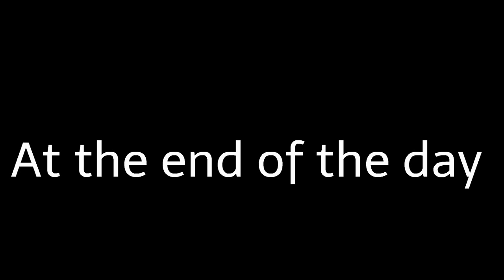Summer School Part 7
There will be 10 Parts in the Summer School series.

Schedule:

Part 8 - July 24
Part 9 - July 27
Part 10 - July 28